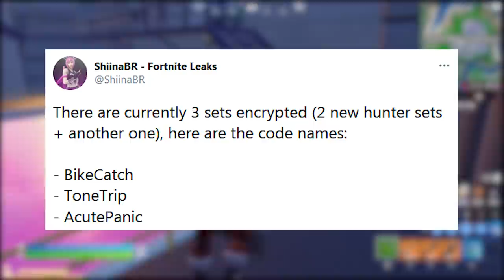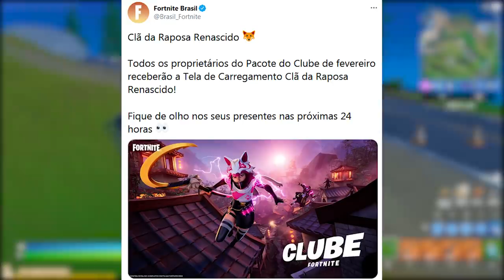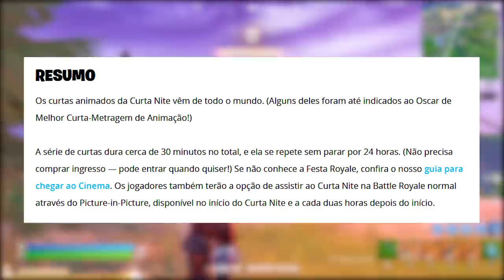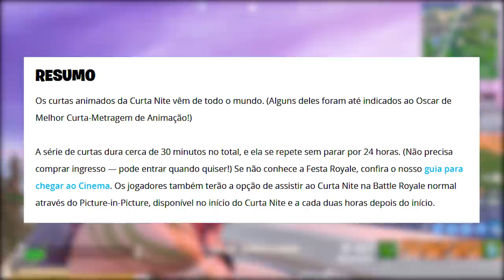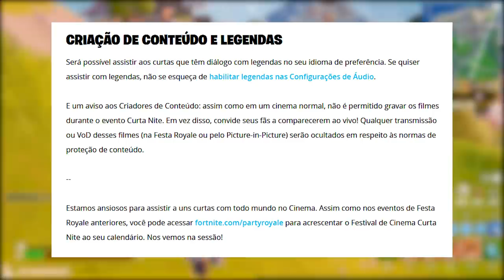FORTNITE - SKINS WANDAVISION, CURTAS EVENTO e ITEM GRÁTIS CLUBE?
Fala gurizada, nesse vídeo comento novidade do Fortnite Battle Royale, novo evento de curtas, skins WandaVision, item grátis Clube Fortnite e mais. Espero que gostem :)